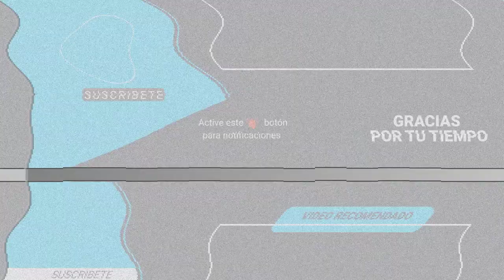¡JOSÉ RON ENCIENDE LAS REDES CON SU PRIMERA FOTO JUNTO A SU NOVIA!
El actor de La desalmada compartió su primera imagen de enamorado con la presentadora y modelo argentina Luciana Sismondi en la que derrocharon amor y sensualidad.